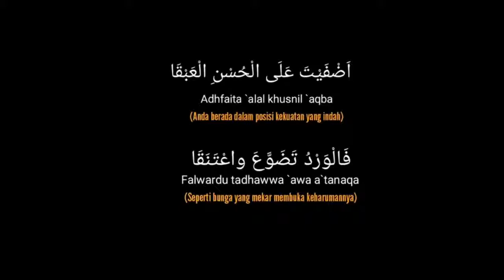Asatidz PP. Al Baladul Amin